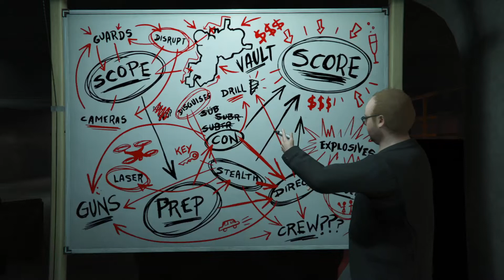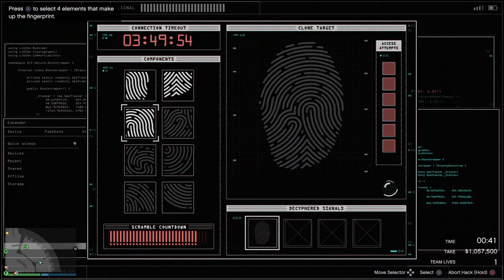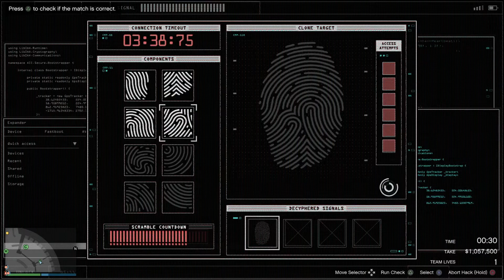GTA 5 First Diamond Heist